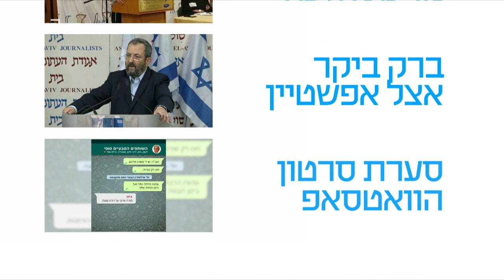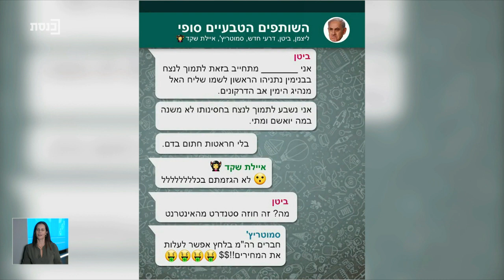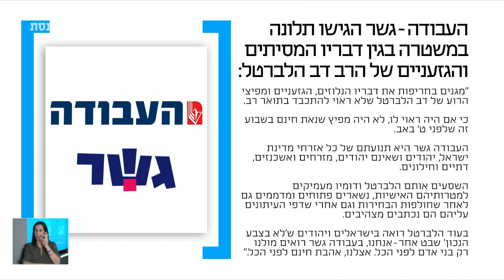בוקר טוב כנסת עם יובל קרני - 6.8.19